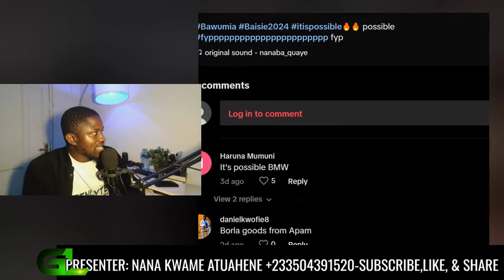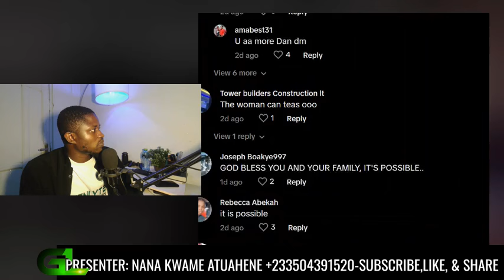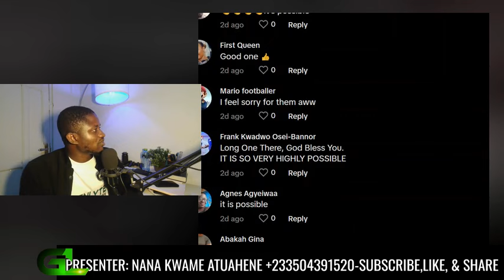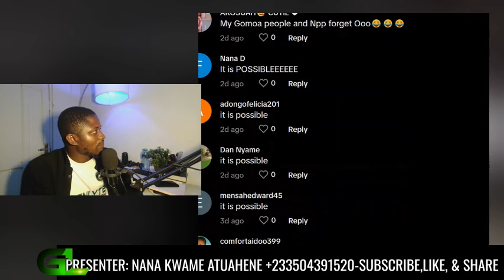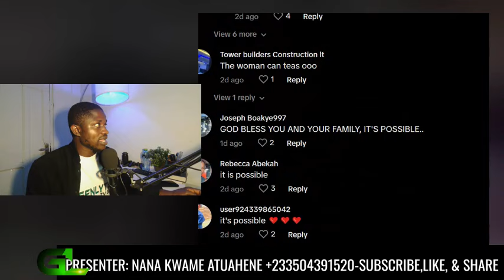HEAT!! Apam Market Women Happily Endorses Bawumia Over Mahama Ahead Of December Polls-WATCH!!